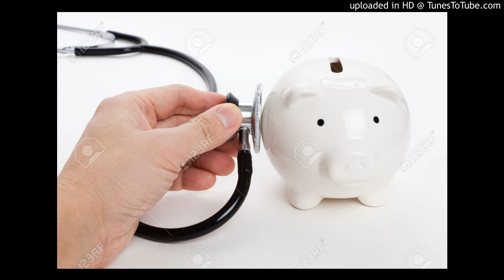Being an Opportunist Within The Pension Crisis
Andrew H. Ruhland CFP, CIM on how to save yourself from the unrealistic investment return expectations, longer living retirees and the other serious problems combining to create the steam rolling Pension crisis